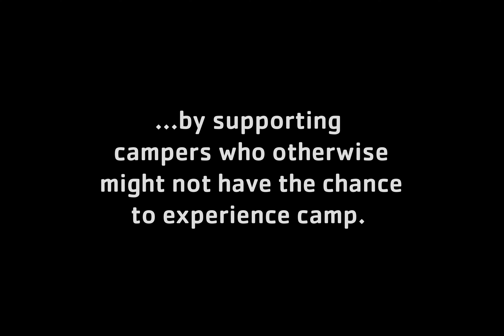2022 Giving Tuesday Thank You video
Frost Valley thanks all our donors who helped send children to camp in summer 2023 who might not otherwise be able to attend.